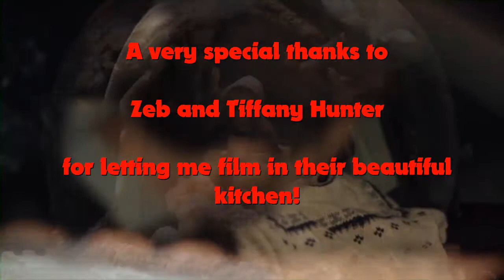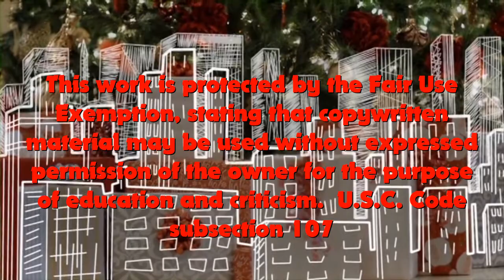Bad Movie Fry Night Christmas Party Special!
Hey, y'all!  So, I go over to my parents house, and find out they've seen a terrible movie.  I guess I have to tear it apart to save the Christmas Spirit!

follow on twitter @docgrandmabrown

MUSIC
"Carol of the Bells," Copywrite Audionautix

Eggnog recipe:

4 cups milk
12 egg yolks
1 1/2 tsp vanilla extract
1 Tbsp cinnamon
1 Tbsp nutmeg
1 1/2 cups cream
1 cup bourbon (optional)

In a medium saucepan, bring milk, vanilla, cinnamon, and nutmeg slowly to a boil.  Once it boils, take off heat.

In a large bowl, beat together egg yolks.  When milk is heated, add slowly to egg yolks so as not to curdle.  When completely added, add cream and bourbon.  Serve in pitcher or punch bowl.

Mulled wine

1 750ml bottle red wine
1 750ml bottle white wine
3 sticks cinnamon
1 Tbsp nutmeg
2 Tbsp ginger

In pot, add wines.  Make a satchel from cheese cloth, and fill with cinnamon, nutmeg, and ginger.  Warm over medium low heat, and do not let boil.  Keep in pot and serve on stove.

Cheese Ball

1 lb softened cream cheese
1 lb sharp cheddar, shredded
1-2 Tbsp garlic powder
1-2 Tbsp onion powder
Salt and pepper, to taste
1 lb pecan pieces

In a bowl, mix cream cheese and chedder, adding garlic and onion powders, then salt and pepper.  Once mixed, form into a ball, and roll in pecans.  Place on plate, and chill in fridge for at least an hour.  Serve with assorted crackers.

Crab Rolls

1 1/2 lbs crab meat, picked and cleaned (or use imitation, cheaper and most people won't be fussy)
1 cup mayonnaise
Juice of 1 lemon
1-2 Tbsp Bay seasoning
12 crusty rolls
12 leaves of green leaf lettuce.

In a bowl, mix together crab, mayonnaise, lemon juice, bay seasoning, salt and pepper.  Mix should be creamy but not loose.  Cut open crusty rolls, place a leaf of lettuce, and a spoonful of crab mix.  Enjoy!